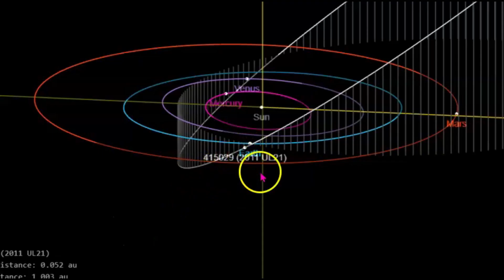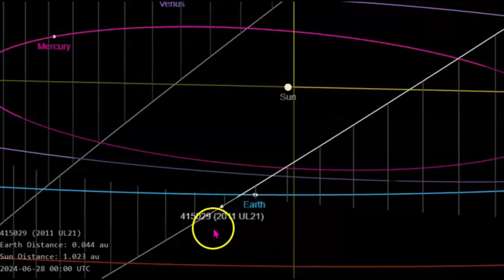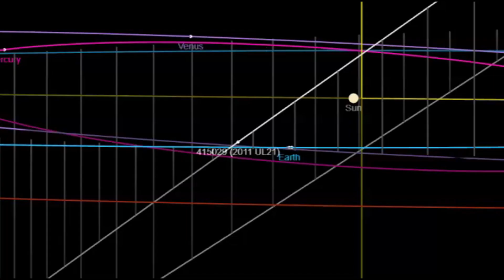A 2 Mile Wide ‘Planet Killer’ Asteroid Is Headed Towards Earth At 58,000 MPH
NASA recently conducted a hypothetical exercise, revealing significant gaps in Earth’s readiness for a potential asteroid impact.The scenario was organized by the Planetary Defense Coordination Office, together with the US Department of State Office of Space Affairs, and FEMA. The space agency warns that if an undetected asteroid has a 72% possibility of hitting Earth in 14 years, we might not be adequately prepared for it.